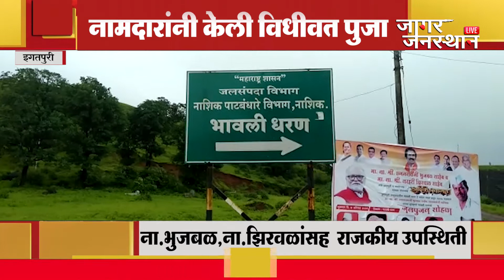NASHIK | इगतपुरी । भावलीचे धरणाचे पाणी पुजन । नामदारांनी केली पाण्याची विधीवत पुजा